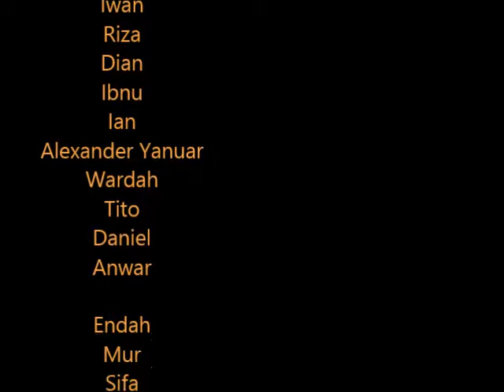Lomba Merakit Kotak Suara KPU Kota Semarang 2018